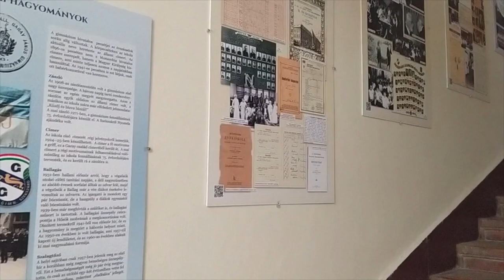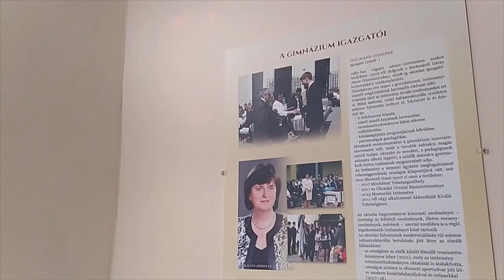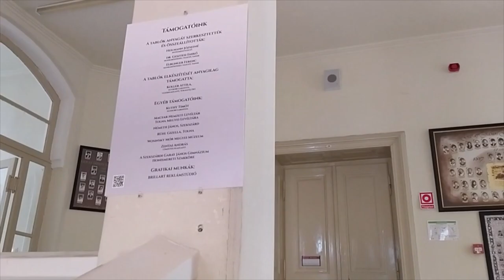Garay János Gimnázium 125. évfordulója